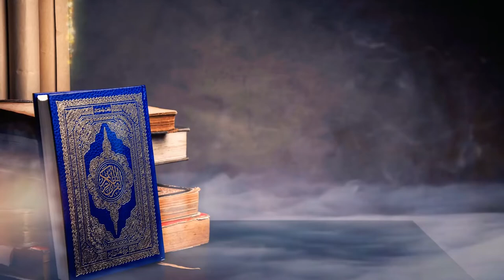কুরআন তেলাওয়াত (তারাবীহ ছালাত) । সূরা ইখলাছ । surah Ikhlas । হাফেয আখতার মাদানী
কুরআন তেলাওয়াত (তারাবীহ ছালাত)
সূরা ইখলাছ
হাফেয আখতার মাদানী
স্থান : নওদাপাড়া মারকায মসজিদ, রাজশাহী।